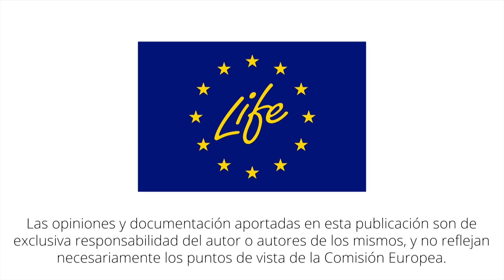La agricultura sintrópica florece en el Alentejo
Un proyecto en el Alentejo portugués traslada la agricultura sintrópica, una forma de cultivo surgida en Brasil, a un contexto mediterráneo, aprovechando la combinación de especies de diferentes alturas y características para beneficiar al ecosistema y resistir los efectos del calentamiento.

Noticias e información de ecología multisoporte en EFEverde, la plataforma global de PeriodismoAmbiental de la Agencia EFE.